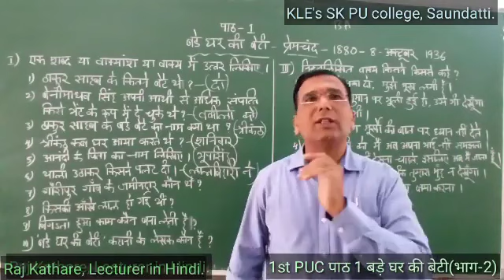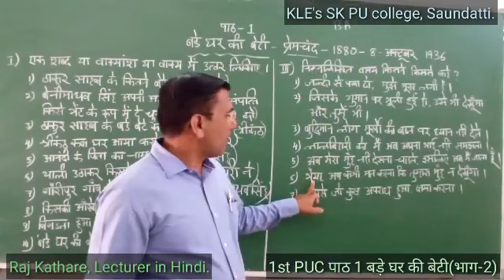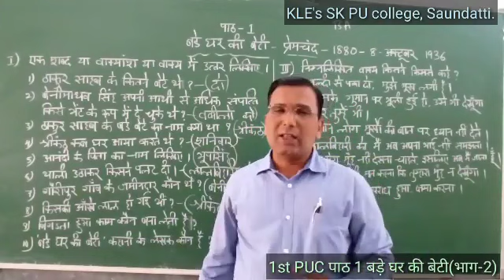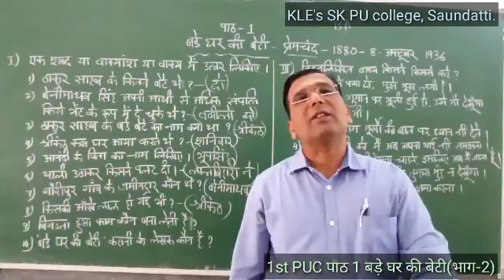Bade Ghar ki Beti part-2 Raj Kathare PUC 1st year Hindi lesson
Explanation both in Hindi and Kannada